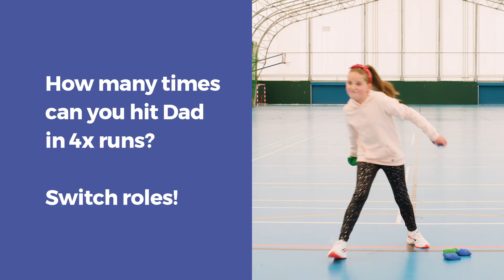Underarm Throw: Run the Gauntlet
Get ready...set...dodge!

For this challenge, you will need 2x cone and 10x bean bags.